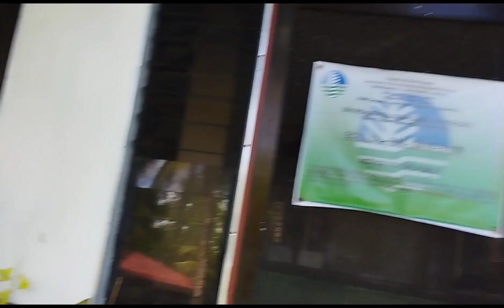Baybay Beach Resort pamasyal with kids baybaybeachresort/Neri Cañete team marikit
hello everyone ligo tayo guyss